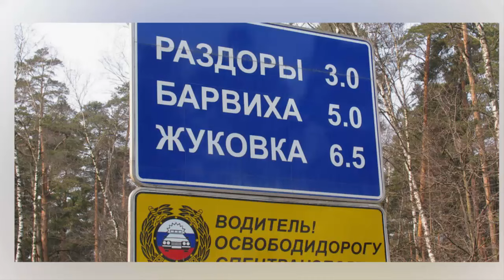Элитную Барвиху конфискуют!